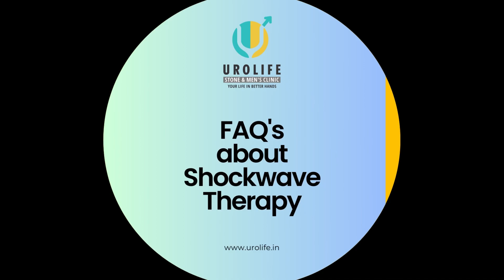Shockwave Therapy for Erectile Dysfunction क्या है? क्या यह सचमुच काम करता है? | Dr. Irfan Shaikh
Dr. Irfan Shaikh द्वारा प्रस्तुत किए गए इस वीडियो में हम शॉकवेव थेरेपी के महत्वपूर्ण तथ्यों को जानेंगे। इस वीडियो में हम शॉकवेव थेरेपी के काम करने के तरीकों, लाभों और सीमाओं पर चर्चा करेंगे। डॉ. इरफ़ान शेख़ के विशेषज्ञ दृष्टिकोण से इस थेरेपी के महत्वपूर्ण पहलुओं को समझें और जानें कि कैसे यह सेहत में सुधार कर सकती है। यदि आप शॉकवेव थेरेपी के बारे में और अधिक जानना चाहते हैं, तो यह वीडियो आपके लिए उपयोगी साबित हो सकता है।
Video Description:
00:00 - Introduction
00:17 - Who must do Shockwave Therapy?
00:55 - How many sessions of Shockwave Therapy?
01:32 - How much time required for 1 session of Shockwave Therapy?
02:25 - Any side effects of Shockwave Therapy?